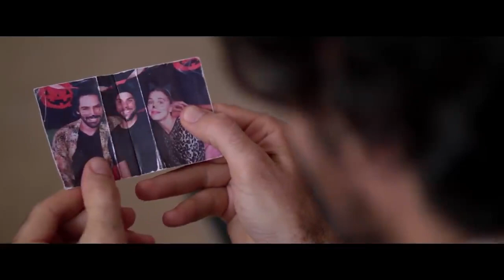WE ARE BOATS Official Trailer (2019)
WE ARE BOATS Official Trailer Movie on DVD/VOD March 26.